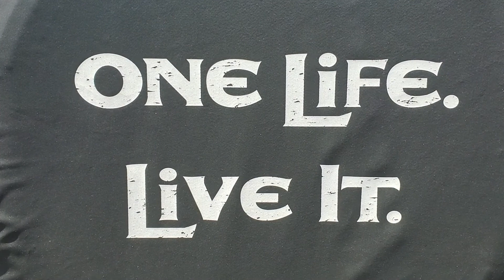Italy [Part 3 - THE END]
Final part of our Italy trip. Including hot springs, The Amalfi Coast, and Pompei.

Nice airbnb we stayed at (last minute) near the Amalfi Coast